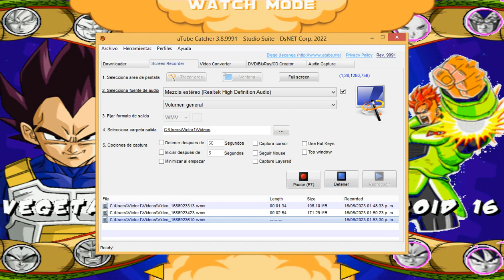VEGETA VS ANDROIDE 16